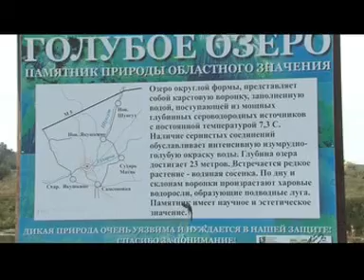Голубое озеро.Самарская обл.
Снято в сентябре 2012 года. В Сергиевском районе, близ деревни Старое Якушкино.